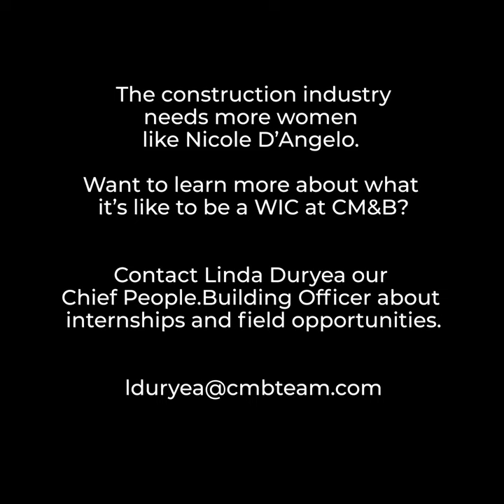Women In Construction : Featuring Nicole D.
Nicole D.'s journey from field intern to Assistant Superintendent at CM&B is a testament to her talent and dedication.

As an Assistant Superintendent, Nicole thrives in this dynamic environment, where each day presents new challenges and opportunities for growth. When asked about her favorite aspect of working in the field, Nicole's answer is always the same: “The job's excitement and the work's ever-changing nature.”

Recently, Nicole took us through a typical day working alongside Project Superintendent Michael A Serino on International Car's new KIA dealership in Danvers, MA. From demolition and extensive site work to installing over 100 piles and steel erection, all within a tight footprint, this ground-up dealership showcases Nicole's skill and dedication to her craft.

The construction industry needs more women like Nicole, and we’re proud to have her as a member of our team.